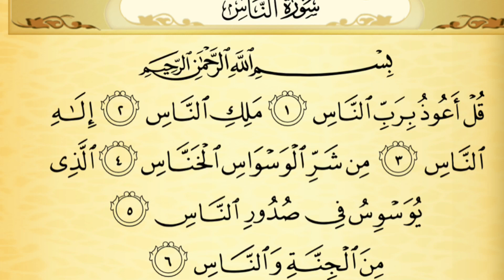Apprendre le Coran Avec Les Règles De Tajwid Sourate An-Nas (114) Par Oustaz Djibril Dieng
Apprendre le Coran Avec Les Règles De Tajwid
Sourate An-Nas (114)
Par Oustaz Djibril Dieng